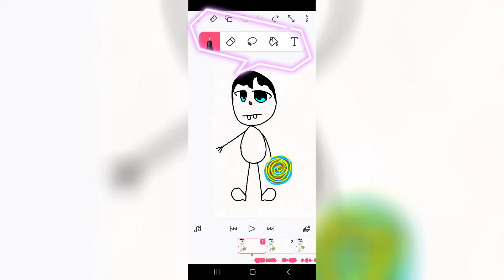Mobilden Ücretsiz Animasyon Flipaclip Nasıl Kullanılır?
Mobilden ücretsiz animasyon nasıl yapılır

Merhaba! Bu videoyu izlediysen animasyona merakin var demek oluyor... Veeee gelistirmek istiyor olabilirsin. Sana önerim aşağıdaki videoya bir göz at, neler yapabilecegini gör 😊

Gelecek videolarda buluşmak üzere...